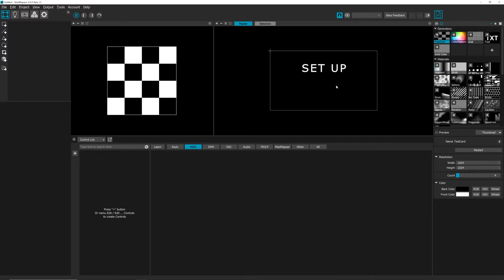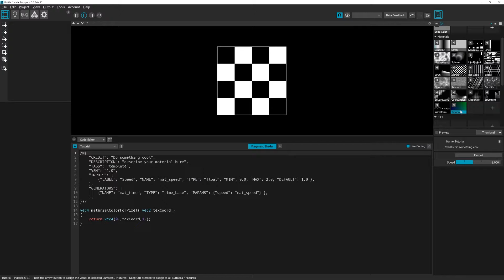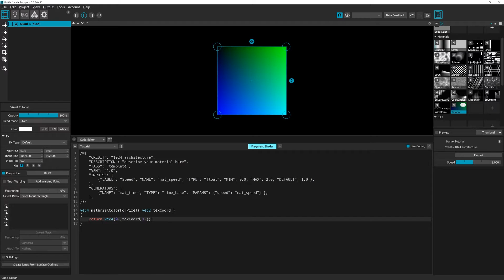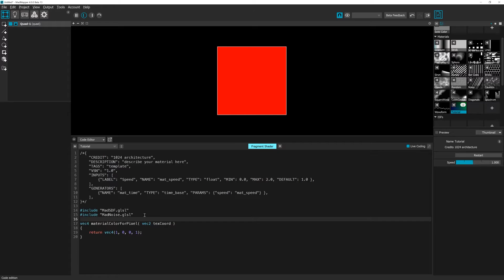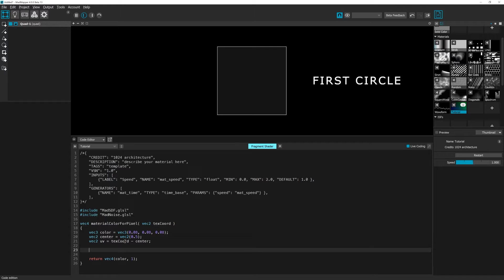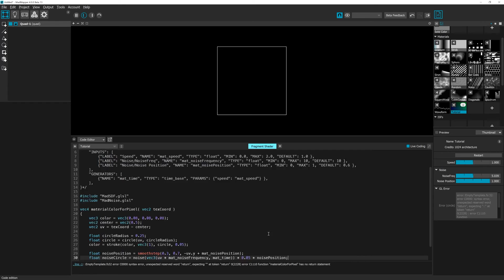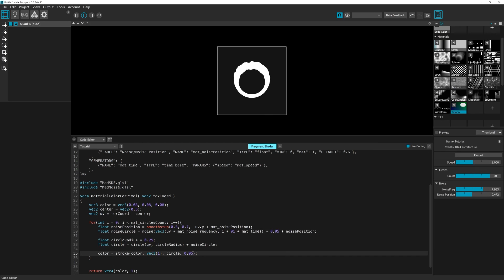Material Coding / MadMapper 4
A quick MadMapper 4 tutorial on how to code a generative material in GLSL using the built-in code editor.
This video tutorial is also available as a PDF directly from MadMapper's Help menu / Guides